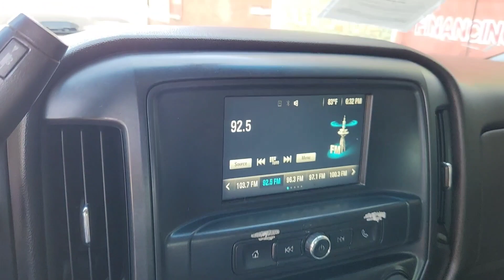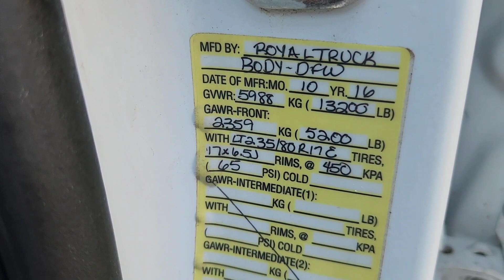July 29, 2023 Sold